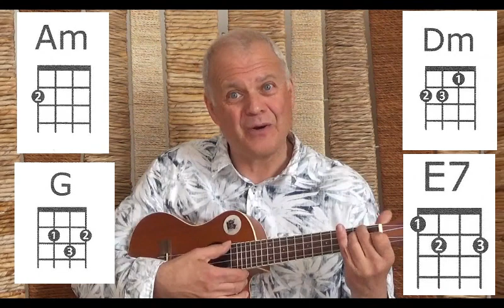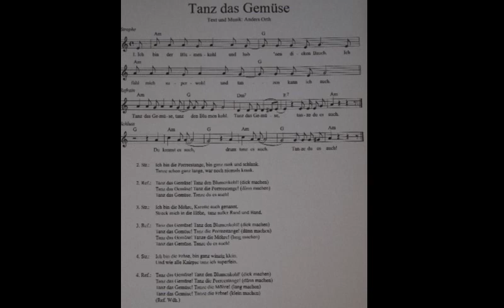Tanz das Gemüse (Lila Lindwurm) - Ukulele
Dieses Lila Lindwurm Tanzlied von der CD und dem gleichnamigen Liveprogramm "Gib Zucker" lässt sich auch prima auf der Ukulele spielen. Hier wird erklärt wie es geht, also schnappt euch euer Instrument und dann wird das Gemüse getanzt.
Danke an das Ministerium für Kultur und Wissenschaft des Landes NRW für die Förderung.